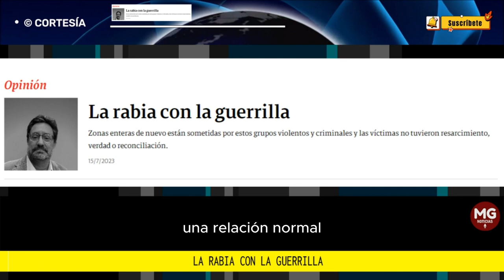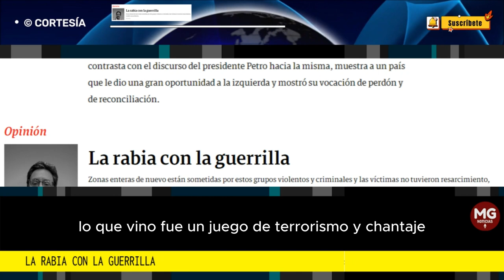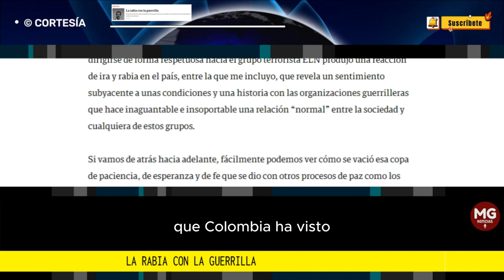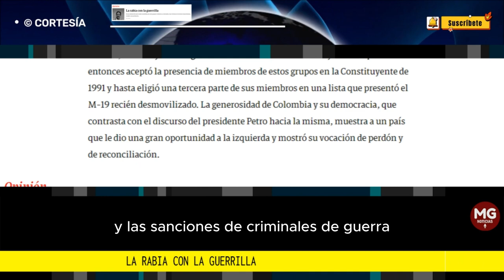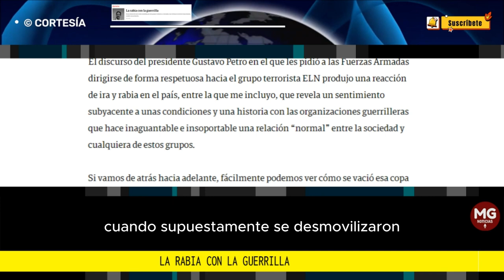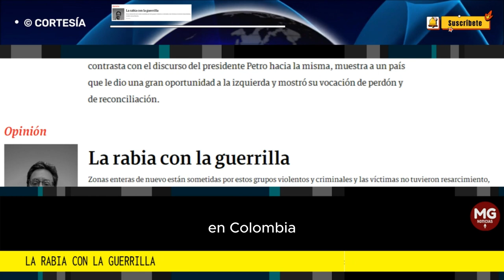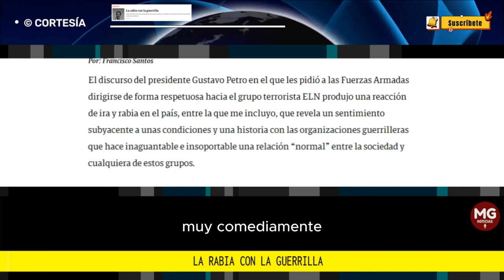LA RABIA CON LA GUERRILLA 🚨 Columna Francisco Santos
Zonas enteras de nuevo están sometidas por estos grupos violentos y criminales y las víctimas no tuvieron resarcimiento, verdad o reconciliación.